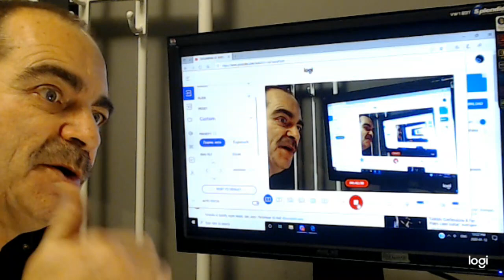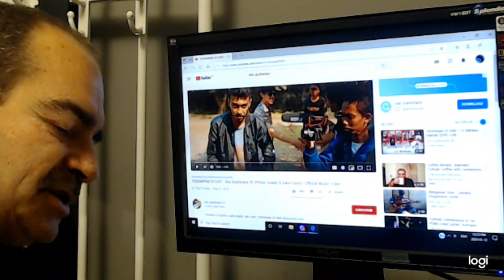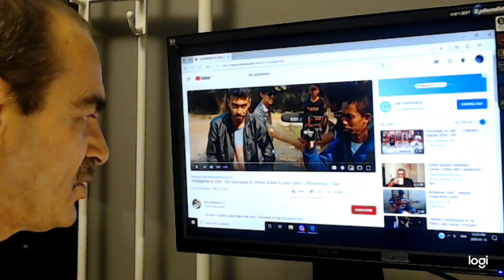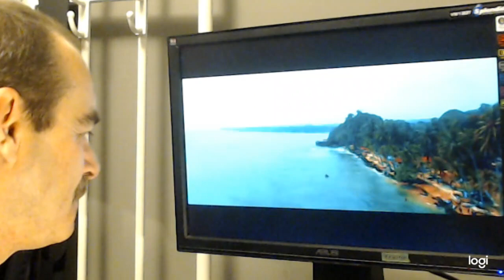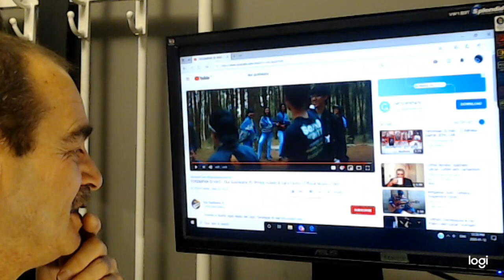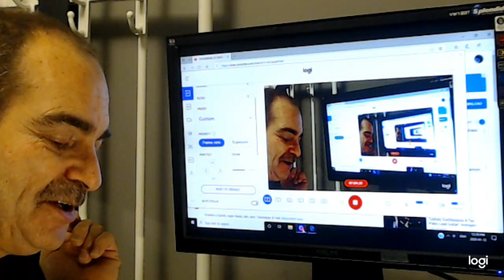Eka Gustiwana Reaction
Dave's first time hearing
Tersimpan Di Hati
Very beautiful shots of happiness to me.
Was expecting something more dated and found this to be fitting for even today. Fantastic voice with a overall feeling of smiling happiness overwhelming me. I thank all the Alipers who recommended this as is was definitely more a pleasure than not. Left a huge smile on my face. One day I would like to meet such nice happy friends there.